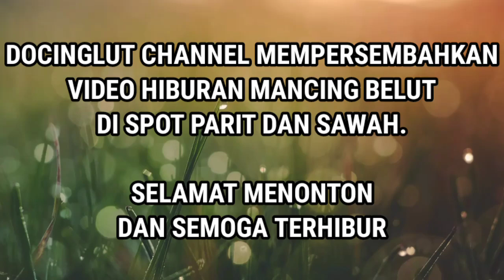Mancing belut parit dan sawah || Cara mancing belut || Eel fishing